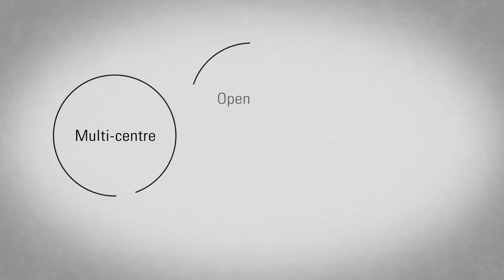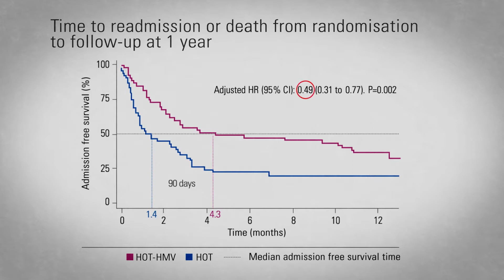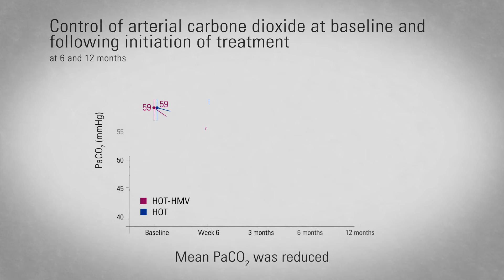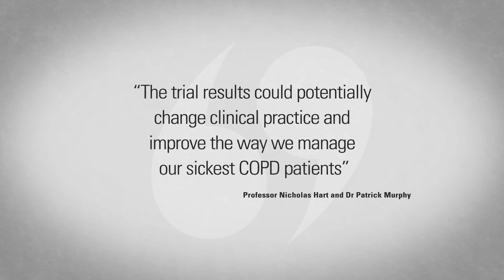The HOT-HMV Study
The HOT-HMV study is the first multi-centre, open label, parallel-group, randomised controlled trial to show that home mechanical ventilation (HMV) combined with home oxygen therapy (HOT) can significantly reduce the risk of hospital readmission or death by 51% in severe COPD patients after an acute COPD exacerbation requiring NIV.